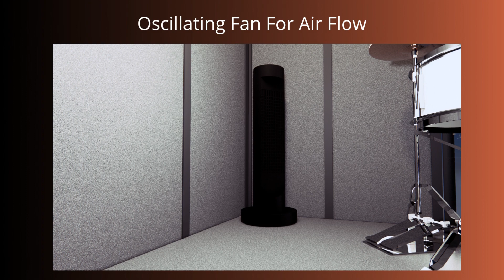Custom Drum Enclosure- Clam shell Design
🥁 Experience Drumming like Never Before with Our Exclusive Drum Enclosures!

🥁 Elevate Your Sound: Step into a new realm of drumming excellence with our cutting-edge drum enclosures. Crafted to perfection, these enclosures combine state-of-the-art acoustic engineering with sleek aesthetics.

🔊 Perfect Acoustics: Achieve the ideal sound with 25DB across all frequencies . Our enclosures offer exceptional sound isolation, delivering pristine acoustics that enhance your drumming dynamics.

🌟 What sets us apart:

1) Superior Soundproofing-25DB Across All Frequencies
2) Customizable Options - Customizable removable Skins
3) Easy Setup and Portability- Flexible Acrylic and Caster Wheels
4) Durable Construction- Quality material with top of the line acoustic panels.
5) Five point access modular door system.
6) Customizable aluminum powder coating color
7) Fast Turn Around

11983 Cleveland Gibbs Rd. Roanoke TX, 76262